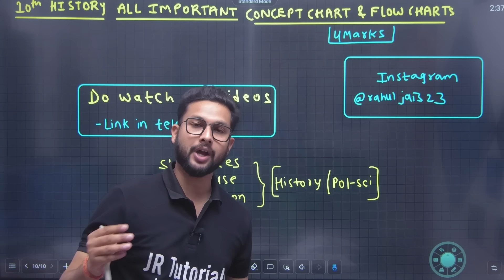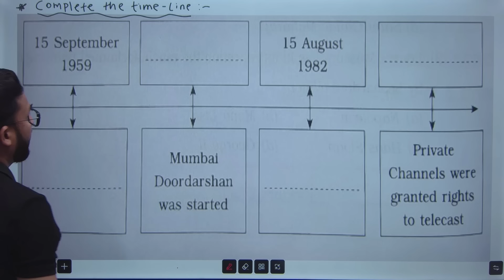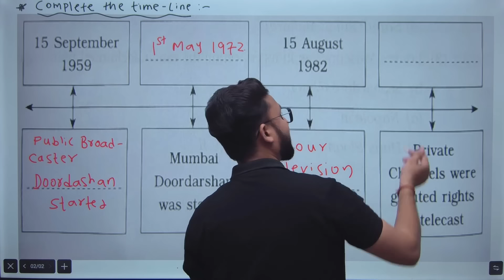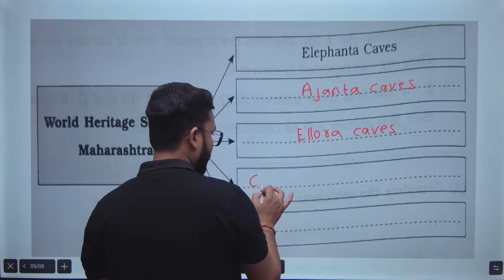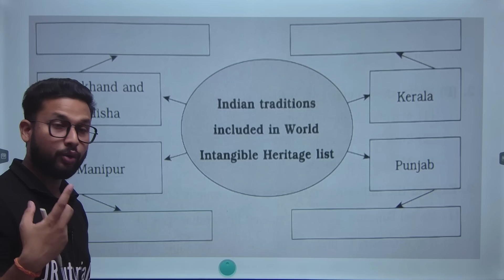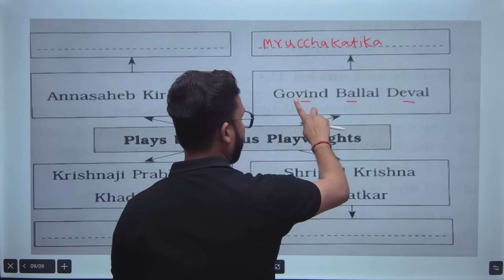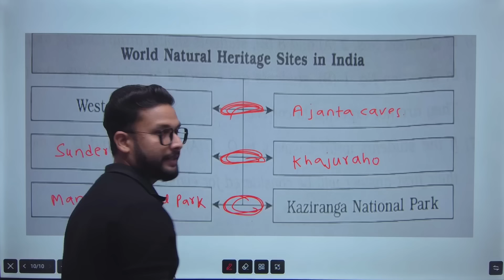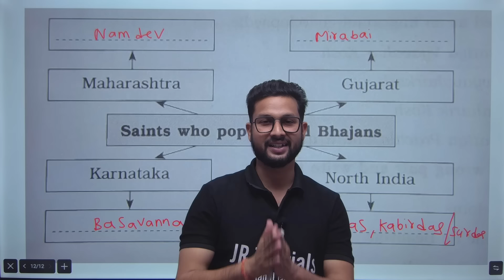10th History All Important Concept Chart & Flow Charts | Maharashtra Board | JR Tutorials